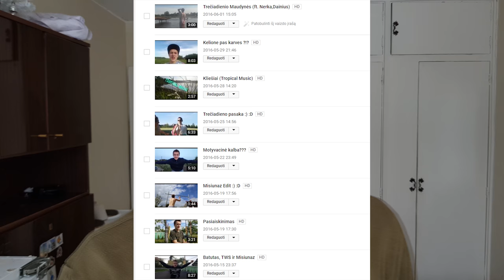Kur Viskas Prasidėjo?!? |AIVARAS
Padarėme šiokia tokia kaip ir temą, nes vistiek nieko daugiau neveikiau apart mokslų ir vlog, todėl prašome pasidžiaugti tuo, ką man pačiam patiko filmuoti. Iki ryt :)

"GYGJTYT"